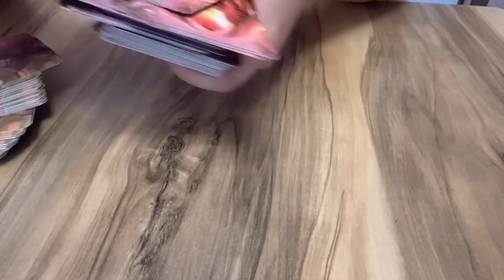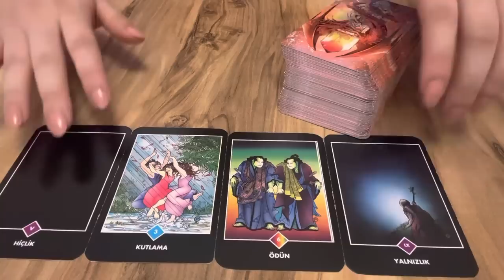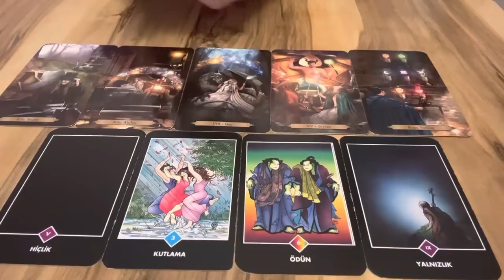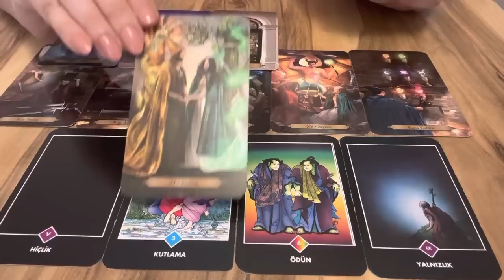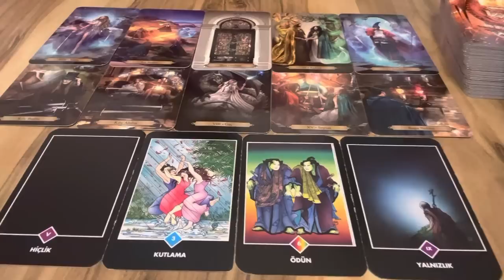🚨SENİNLE İLGİLİ DÜŞÜNCESİ, HİSLERİ VE NİYETİ.. Güncel Enerjiler Tarot Okuması 🔮